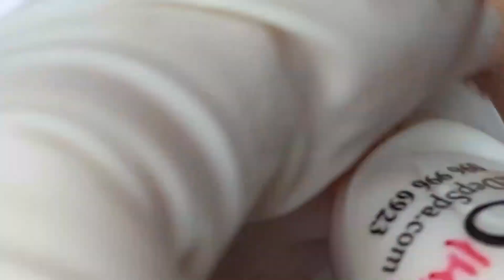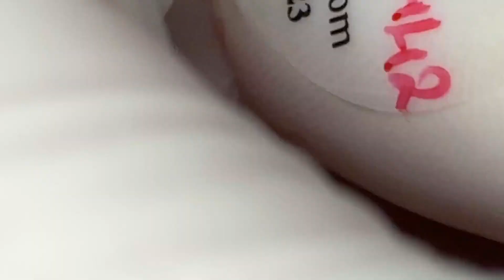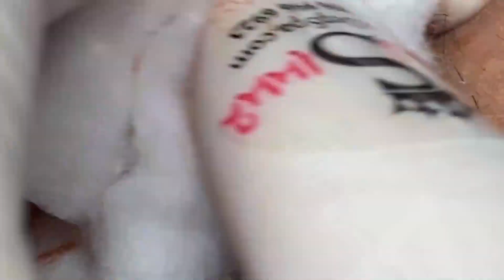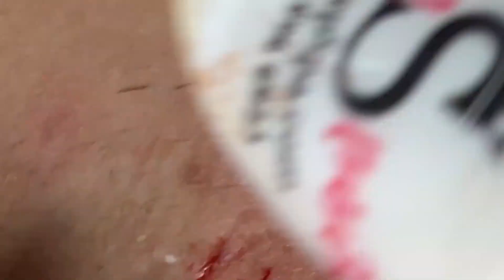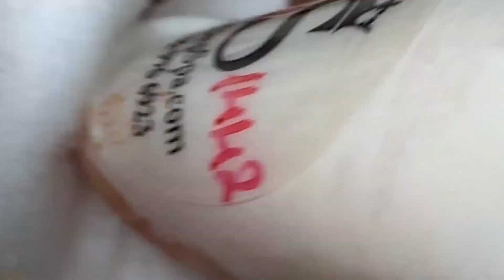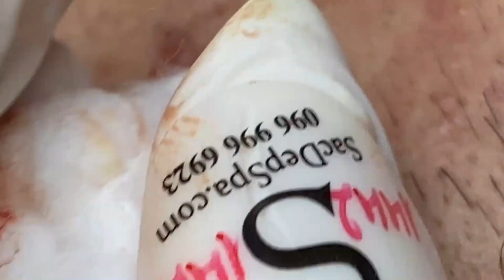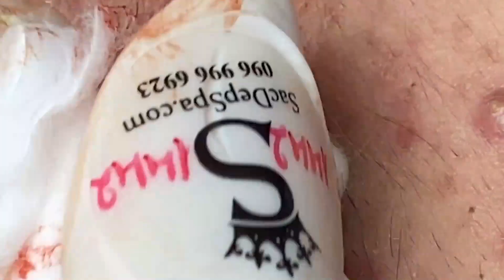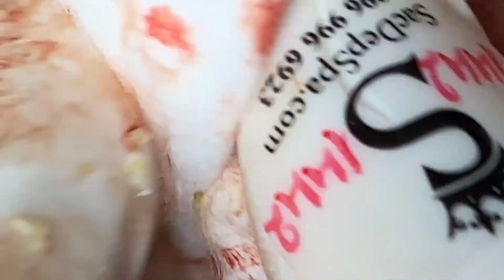𝐌𝐮𝐬𝐭 𝐖𝐚𝐭𝐜𝐡 𝐀𝐦𝐚𝐳𝐢𝐧𝐠 😳𝐄𝐱𝐭𝐫𝐞𝐦𝐞😵𝐁𝐥𝐚𝐜𝐤𝐡𝐞𝐚𝐝 𝐀𝐧𝐝 𝐀𝐜𝐧𝐞 𝐄𝐱𝐭𝐫𝐚𝐜𝐭𝐢𝐨𝐧 𝐀𝐧𝐝 𝐑𝐞𝐦𝐨𝐯𝐚𝐥 𝑵𝑨𝑺𝑨𝟎𝟎𝟓𝟗😳😳😵😵🤮🤮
𝐓𝐨𝐝𝐚𝐲 𝐰𝐞 𝐰𝐢𝐥𝐥 𝐞𝐧𝐣𝐨𝐲 𝐭𝐨𝐠𝐞𝐭𝐡𝐞𝐫 𝐨𝐧𝐞 𝐭𝐡𝐞 𝐛𝐞𝐬𝐭 𝐞𝐱𝐭𝐫𝐞𝐦𝐞 𝐚𝐜𝐧𝐞  𝐁𝐥𝐚𝐜𝐤𝐡𝐞𝐚𝐝 𝐑𝐞𝐦𝐨𝐯𝐚𝐥 𝐚𝐧𝐝 𝐞𝐱𝐭𝐫𝐚𝐜𝐭𝐢𝐨𝐧  𝐚𝐭 𝐒𝐤𝐢𝐧 𝐂𝐚𝐫𝐞 𝐬𝐩𝐚 𝐏𝐫𝐞𝐩𝐚𝐫𝐞 𝐭𝐨 𝐛𝐞 𝐚𝐦𝐚𝐳𝐞𝐝 𝐢 𝐡𝐨𝐩𝐞 𝐲𝐨𝐮 𝐞𝐧𝐣𝐨𝐲 𝐭𝐡𝐞 𝐯𝐢𝐝𝐞𝐨

big cystic acne blackheads extraction whiteheads removal pimple popping,
العناية بالبشرة الفاخرة اليومية للوجه مع وكالة ناسا
acne for pimples,
fatty acne blackheads,
fat acne blackheads,
treatment of blackheads and hidden acne for the elderly,
acnes blackhead gel scrub รีวิว,
how to get rid of acne blackheads and whiteheads,
how to get rid of acne pimples and blackheads,